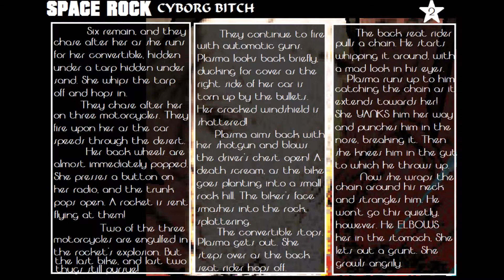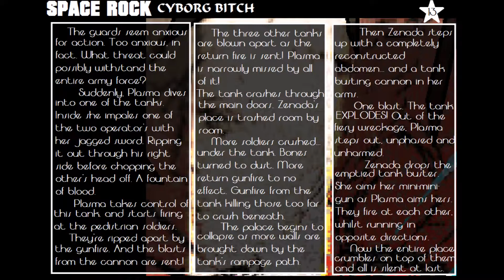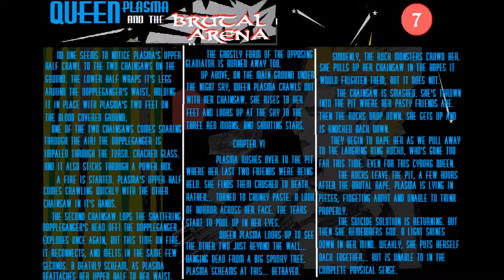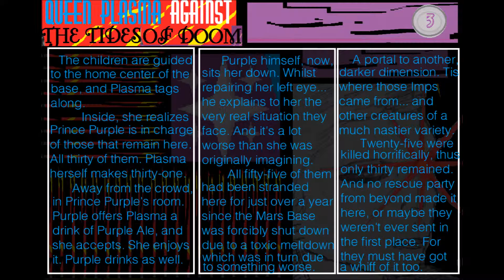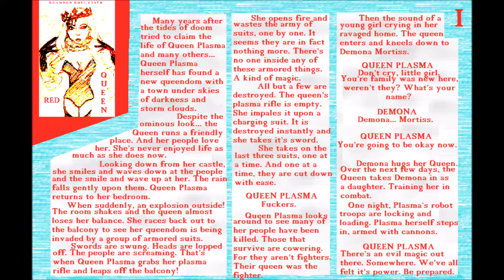Queen Plasma Stories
1) Space Rock Cyborg Bitch
2) Queen Plasma And The Brutal Arena
3) Queen Plasma Against The Tides Of Doom
4) Red Queen